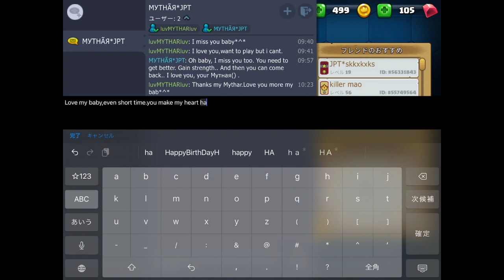LITTLE BIG SNAKE,Thanks to my baby,for making me Happy